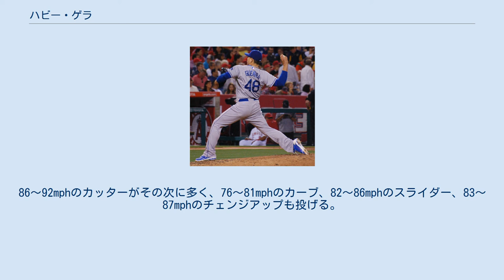ハビー・ゲラ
ルイス・ハビアー・ゲラ（Luis Javier Guerra, 1985年10月31日 - ）は、アメリカ合衆国テキサス州デントン出身のプロ野球選手（投手）。
右投右打。
現在は、フリーエージェント（FA）。
 メキシコ系アメリカ人である。
 2004年のMLBドラフト4巡目（全体118位）でロサンゼルス・ドジャースから指名され、6月16日に契約。
契約後、傘下のルーキー級ガルフ・コーストリーグ・ドジャースでプロデビュー。
11試合（先発9試合）に登板して4勝1敗、防御率3.38、36奪三振を記録した。
 2005年はA級コロンバス・キャットフィッシュでプレーし、11試合に登板して2勝5敗、防御率4.96、40奪三振を記録した。
 2006年はパイオニアリーグのルーキー級オグデン・ラプターズとルーキー級ガルフ・コーストリーグでプレー。
 2007年はA+級インランド・エンパイア・シックスティシクサーズでプレーし、27試合（先発24試合）に登板して6勝9敗1セーブ、防御率6.27、121奪三振を記録した。
 2008年もA+級インランド・エンパイアでプレーし、31試合（先発3試合）に登板して5勝4敗2セーブ、防御率4.07、63奪三振を記録した。
 2009年はまずA級グレートレイクス・ルーンズでプレーし、28試合に登板して3勝1敗16セーブ、防御率1.54、55奪三振を記録した。
6月にAA級チャタヌーガ・ルックアウツへ昇格。
AA級チャタヌーガでは23試合に登板して3勝1敗、防御率4.13、29奪三振を記録した。
オフの11月20日にドジャースとメジャー契約を結び、40人枠入りした。
 2010年はAA級チャタヌーガでプレーし、28試合に登板して2勝0敗5セーブ、防御率2.33、27奪三振を記録した。
 2011年はAA級チャタヌーガで開幕を迎え、14試合に登板。
1勝0敗3セーブ、防御率1.06と好投し、5月15日にメジャーへ昇格。
同日のアリゾナ・ダイヤモンドバックス戦でメジャーデビューを果たした。
5月24日からは新人ながらクローザーに抜擢され、21セーブを記録した。
 2012年は開幕から5登板全てでセーブを記録するなど出だしは好調だったが、その後は失速。
5月7日にはケンリー・ジャンセンにクローザーの座を奪われた。
4月25日のアトランタ・ブレーブス戦ではブライアン・マッキャンの放ったライナーが顔に直撃するアクシデントがあり、その際に捻った膝が悪化して6月4日に故障者リスト入りした。
9月には斜筋を痛めて一足早くシーズンを終え、11月2日には右肩の関節鏡視下手術を受けるなど、怪我に悩まされた一年となった。
 ロサンゼルス・ドジャース時代 (2013年5月29日) 2013年3月17日にAAA級アルバカーキ・アイソトープスへ配属され、開幕を迎えた。
4月30日にメジャーへ昇格。
昇格後は9試合に登板したが、防御率6.75と振るわず、5月31日にAAA級アルバカーキへ降格した。
AAA級アルバカーキでは21試合に登板していたが、メジャーへ昇格することなくシーズンを終えた。
 2014年3月16日にDFAとなった。
 2014年3月26日にウェイバー公示を経てシカゴ・ホワイトソックスへ移籍した。
3月28日に40人枠を外れ、傘下のAAA級シャーロット・ナイツへ降格した。
開幕後はAAA級シャーロットで14試合に登板し、5月20日にホワイトソックスとメジャー契約を結んだ。
 2015年1月15日にホワイトソックスと93万7000ドルの1年契約に合意した。
5月6日にDFAとなり、11日にマイナー契約でAAA級シャーロットへ配属された。
7月8日には薬物規定違反で50試合の出場停止となった。
10月14日にFAとなった。
 2016年2月10日にロサンゼルス・エンゼルスとマイナー契約を結んだ。
開幕は傘下のAAA級ソルトレイク・ビーズで迎えたが、5月6日にメジャー契約を結んでアクティブ・ロースター入りした。
5月13日にDFAとなり、5月16日にマイナー契...